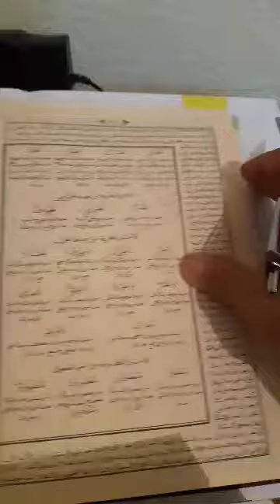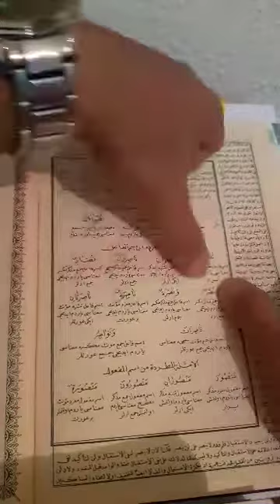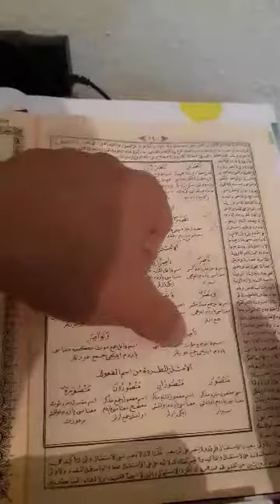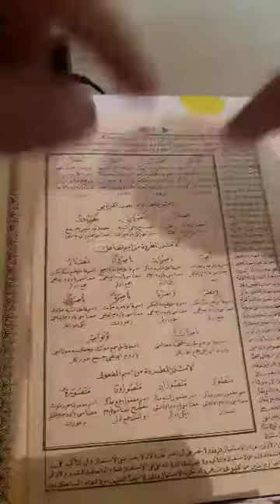EMSİLE KİTABI 16. DERS EMSİLE-İ MUTTARİDE KISMI İSMİ FAİL VE İSMİ MEFUL نَاصِرٌ و مَنْصُورٌ